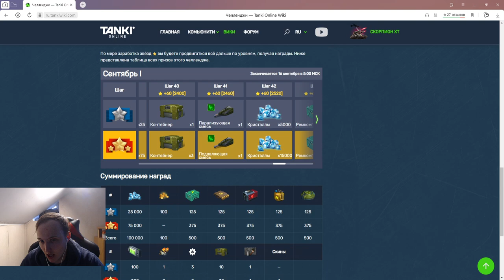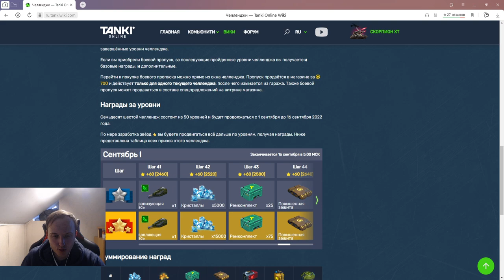ПЕРВЫЙ КРИЗИС ХТ УЖЕ В ЭТОМ ЧЕЛЛЕНДЖЕ - СТОИТ ЛИ ПОКУПАТЬ НОВЫЙ ЧЕЛЛЕНДЖ В ТАНКАХ ОНЛАЙН